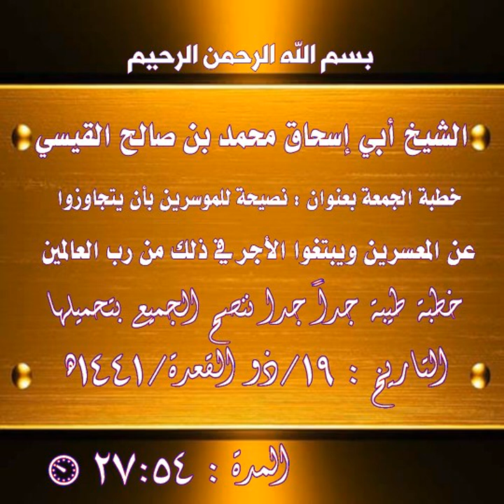الشيخ أبي إسحاق محمد بن القيسي خطبة الجمعة نصيحة للموسرين بأن يتجاوزوا عن المعسرين ويبتغوا الأجر في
خطبة الجمعة

للشيخ  أبي إسحاق محمد بن صالح القيسي

والتي هي بعنوان  نصيحة للموسرين بأن يتجاوزوا عن المعسرين ويبتغوا الأجر في ذلك من رب العالمين
⌚️ المدة: ٢٧:٥٤ ⌚️
سجلت هذه في عام 1441 ذو القعدة   19